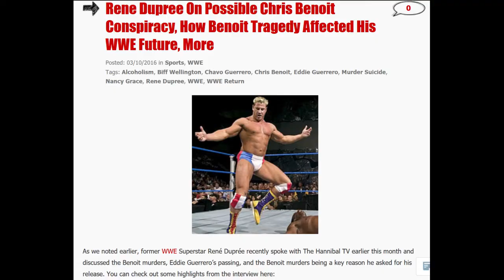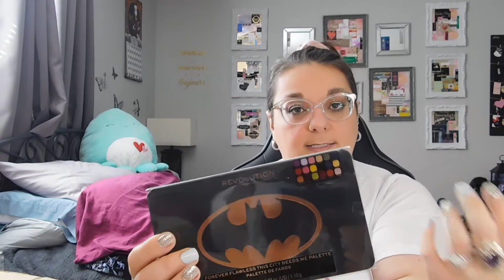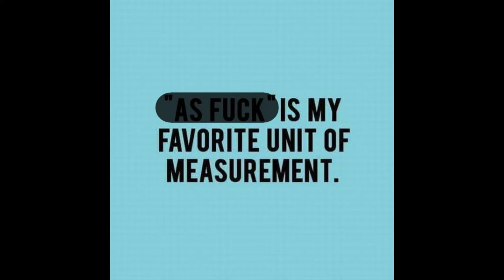Makeup Revolution Haul-Batman Collection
hello!!! It's def been a while!! I do babble on a bit to catch up[, but here's some new makeup I ordered from Makeup Revolution, including part of the Batman collab and some I Heart Revolution as well. Much love ~ Bug
Link to Keyboard - Amazon Canada